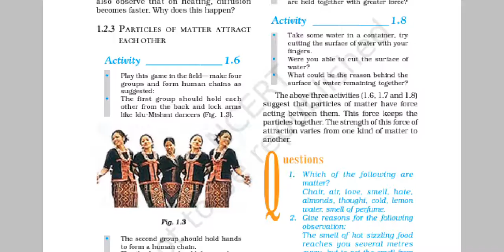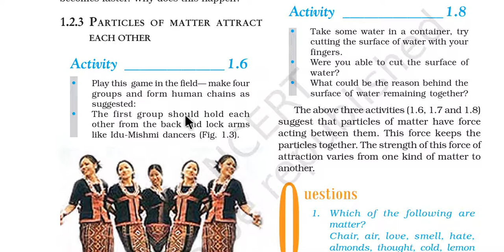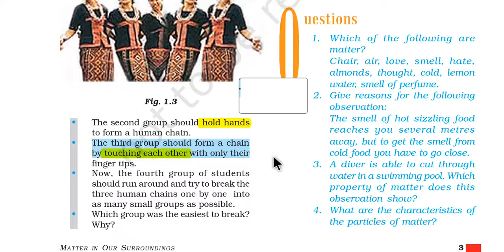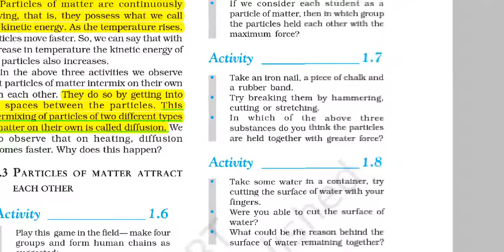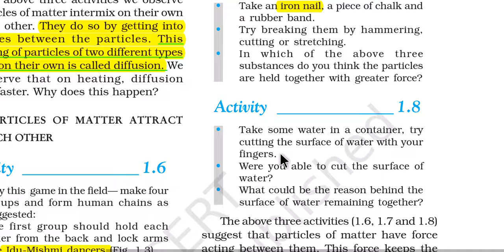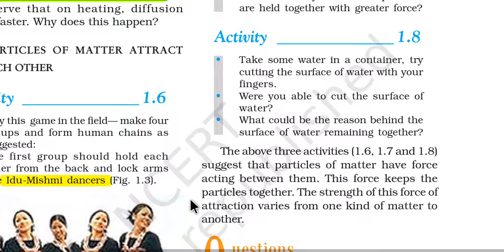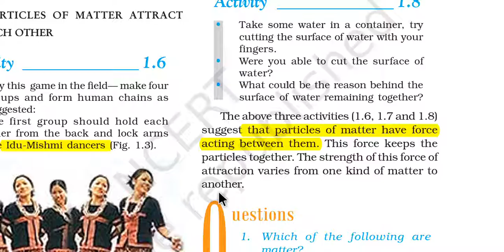Matter in our surrounding|| Class-IX|| Characteristics of particle of matter-2|| Part-4